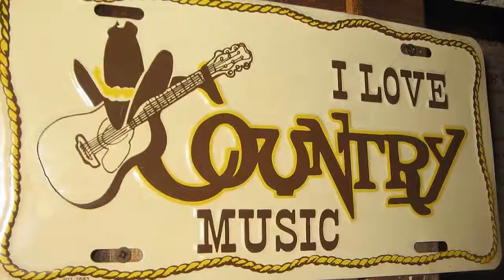Jaron Boyer - Lone Grove